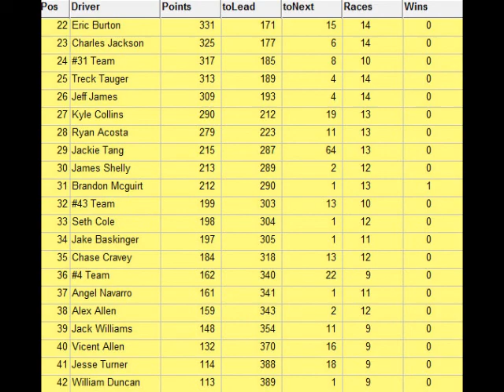Season 14 ARCSOA Sony Cup Series Round 16 of CIS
Well the fast 2.5 mile track end some hopes at the title? Will some capitalize in Canada to come just another step closer, to being champion?